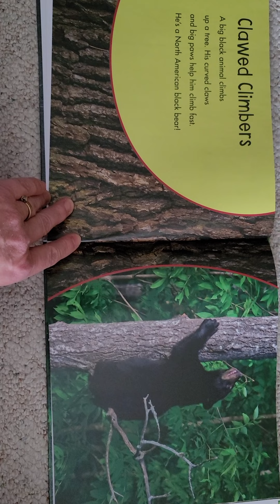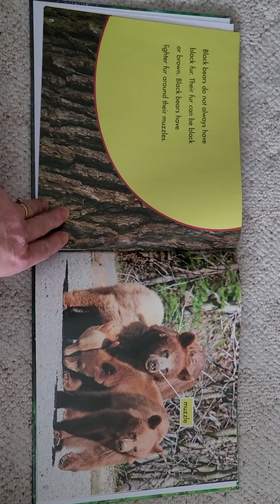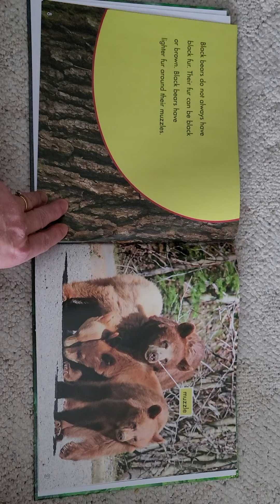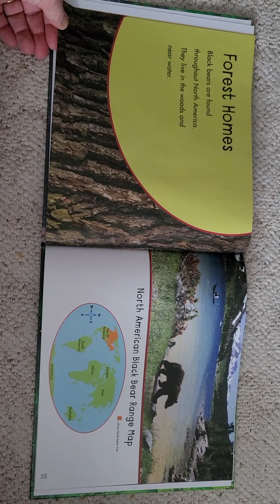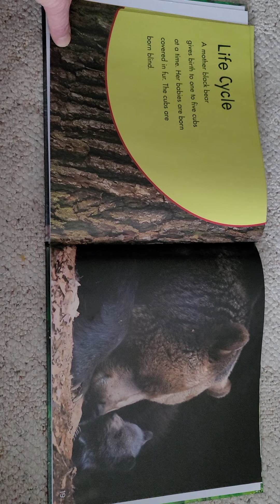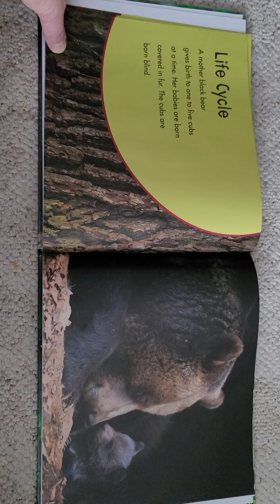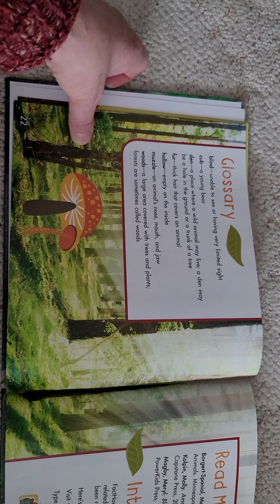North American Black Bears